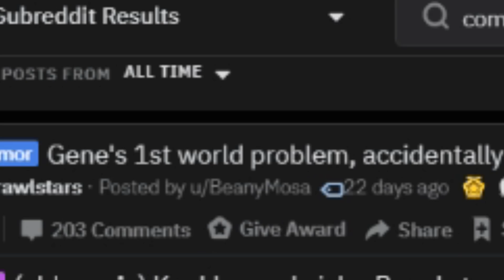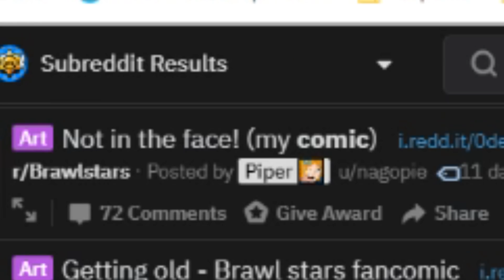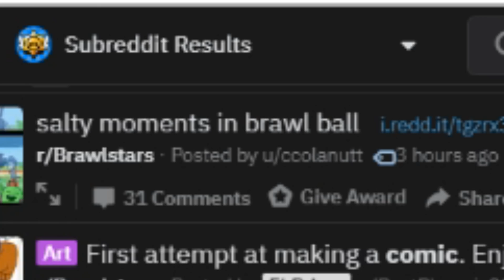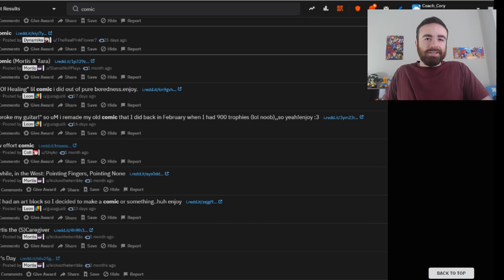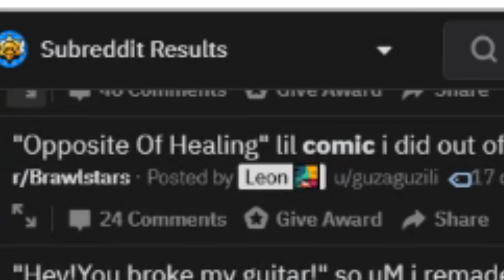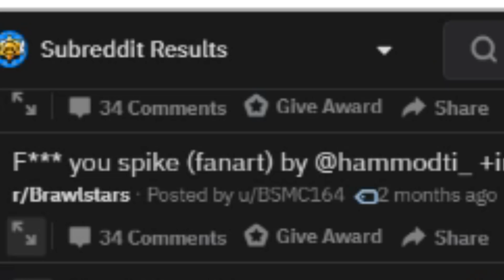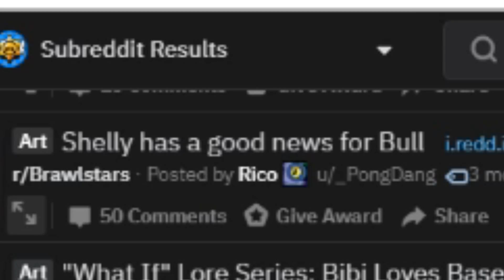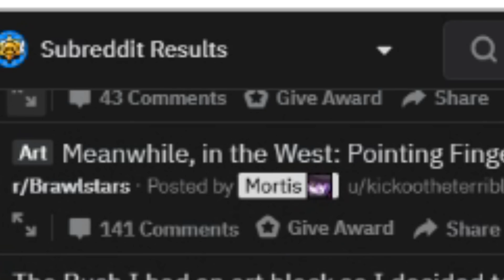BRAWL STARS COMICS! Best Fan Made Comics for Brawl Stars!